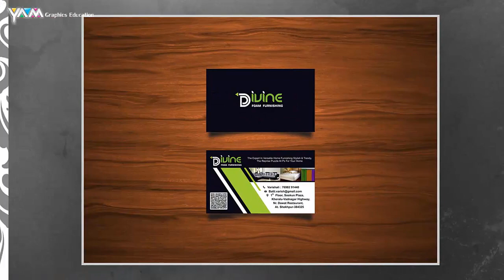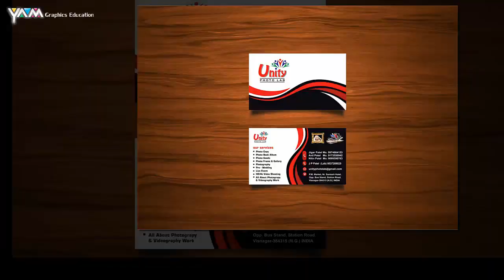5 best business card download cdr / बिज़नेस कार्ड फ्री डाउनलोड करे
You Can Downlode This  #  5 BEST BUSINESS CARD DESIGN # Follow Link

This CorelDraw x8 Video Prepared By Professional Graphics Designer

Veer Tutorial CorelDRAW X4 Video Training (1 DVD, 7 Hrs) in Hindi
Only Rs.299/-
Buy CorelDraw X8 Software Official Guide
Only 35 $ USD - 2395/- Indian Rs. offer For Short Time "12 offers apply" Follow Link

Complete Photoshop 7 with CD (in Hindi)

Coreldraw Tutorial,
Photoshop Tutorial,
abstract art,
ad design,
adobe,
adobe cc,
adobe creative suite,
adobe cs3,
adobe flash,
adobe illustrator,
adobe lightroom,
adobe pdf creator,
adobe photoshop,
art,
art gallery,
artwork,
company logos,
corel draw,
corel tutorial,
coreldraw,
coreldraw x7,
corporate logos,
create a logo,
create logo,
creative cloud,
creative suite,
design,
design a logo,
design firm,
design logo,
designer,
designing,
fine art,
fine art photography,
flyer design,
free graphic design software,
graphic art,
graphic design,
graphic designer,
graphics design app,
illustrator,
illustrator adobe,
illustrator cc,
illustrator cs5,
illustrator cs6,
logo,
logo creator,
logo creator online,
logo design,
logo design in coreldraw,
logo designer,
logo generator,
logo maker,
modern design,
mutimidia,
packagineg design,
photoshop cc,
photoshop cs6,
tutorial corel,